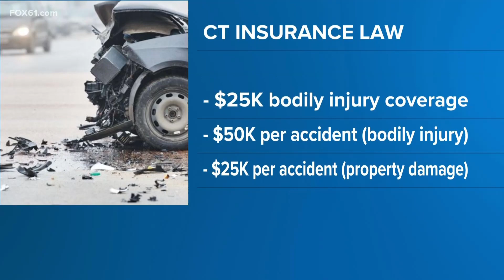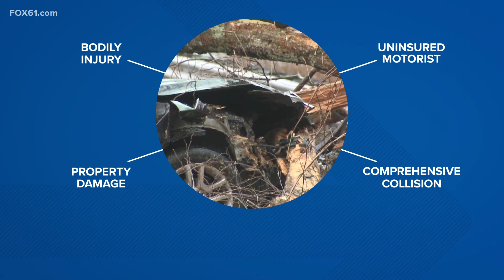What car insurance is right for you and your family? | Family First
FOX61's Lauren Zenzie explains how to get the right car insurance for you and your family in this week's Family First.